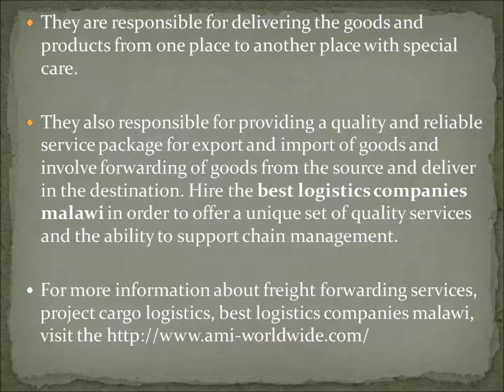Best Logistics Companies Import And Export Goods And Services!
For more information about freight forwarding services, project cargo logistics, best logistics companies malawi, visit the